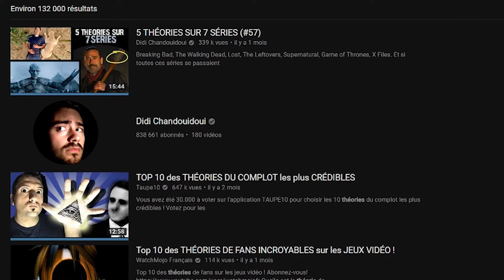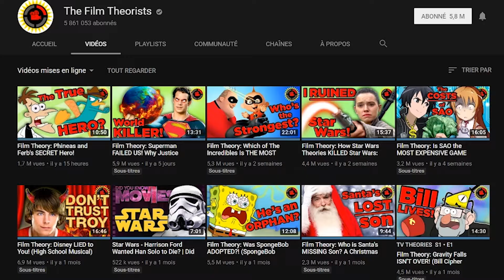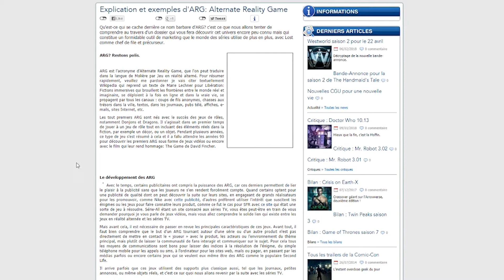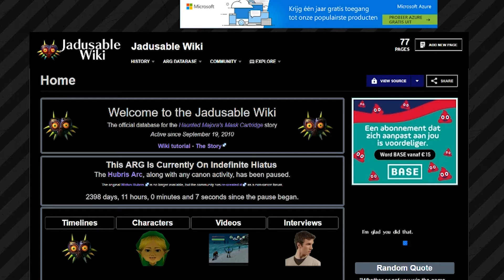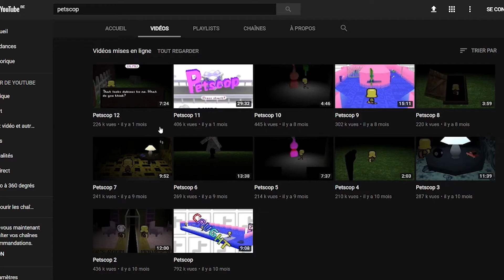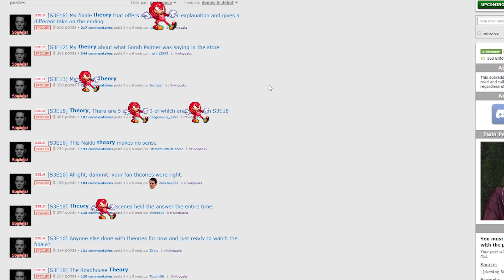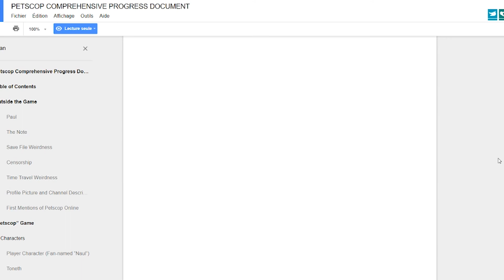Réflexion sur les théories, une pratique communautaire passionnante ?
Faire des théories à propos d'oeuvres de fiction c'est une pratique qui consiste à élaborer des hypothèses concernant un scénario. Les théories sont souvent critiquées mais également plutôt populaires.

Dans cette vidéo je m'interroge sur le pourquoi, le comment et je fais des liens avec d'autres pratiques qui viennent d'internet.

Et vous ? Qu'en pensez-vous ? Je vous invite à vous exprimer dans les commentaires ! :D

Crédits Musicaux :

00m00 - The Legend of Heroes Trails of Cold Steel OST: Investigation
01m37 - Undertale OST: Waterfall
04m28 - NieR Automata OST: Fortress of Lies
Outro - Sonic Mania OST: Hydrocity Zone Act2